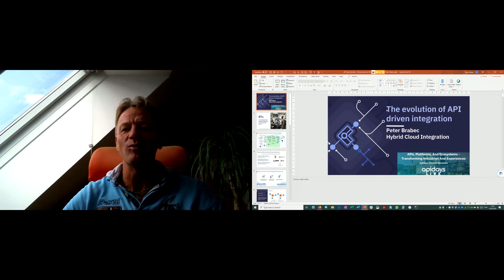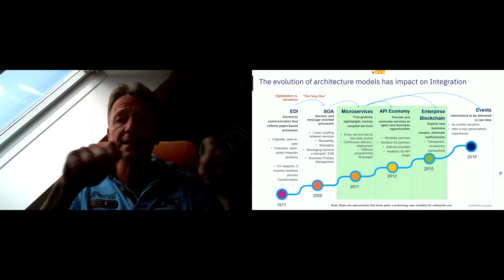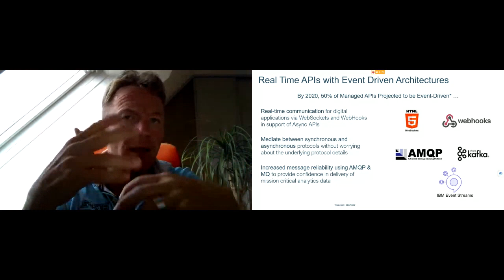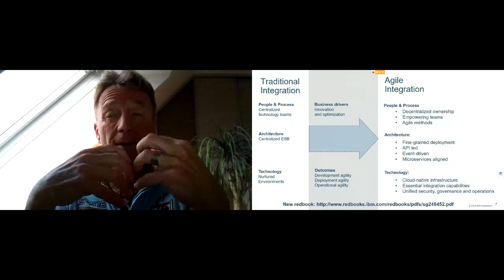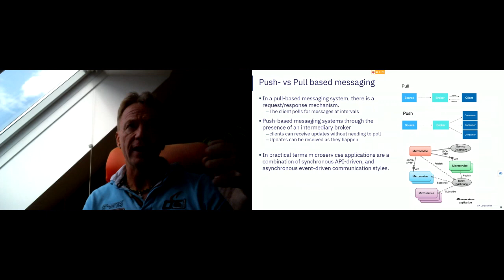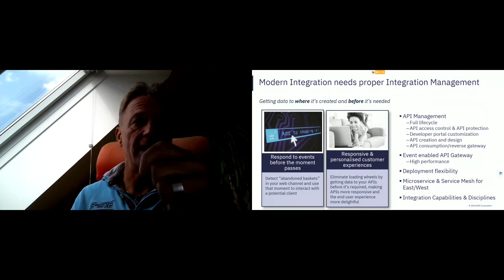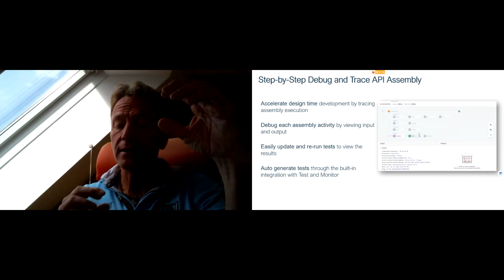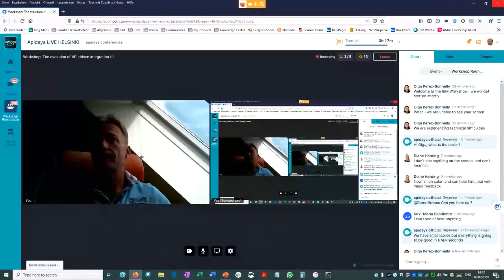Apidays LIVE Helsinki 2020 - Workshop: The evolution of API driven integration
Workshop: The evolution of API driven integration
Host: Peter Brabec, Hybrid Cloud Integration Sales Leader at IBM EMEA